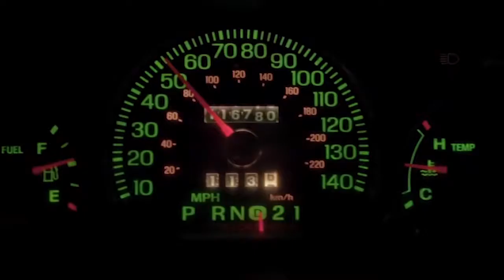Xander Berkeley Reel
Xander Berkeley - Multiple award winning actor with over 230 film & TV credits, currently starring in AMC’s international hit series The Walking Dead, Xander was a series regular on 24, Nikita and Salem as well as playing Red John on The Mentalist. A shapeshifter extraordinaire, check out his new reel and make the connections between all the characters he’s played in so many of your favorite films and shows.

Here is an updated reel of some of his work. Edited by yours truly, with Xander's input and final say, of course.